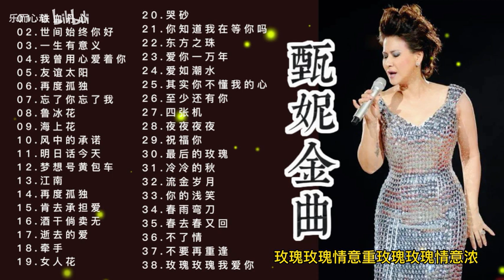甄妮38首經典歌曲